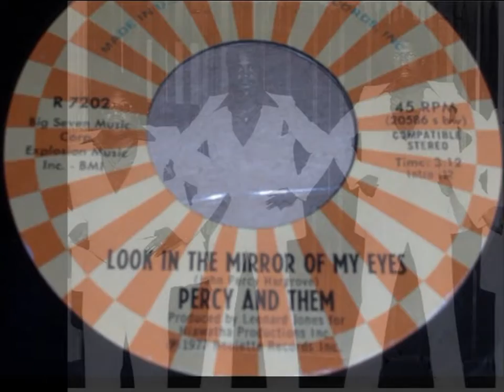PERCY AND THEM~LOOK IN THE MIRROR OF MY EYES 1977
VINYL 7"  Percy And Them - Look In The Mirror Of My Eyes / Trying To Find A New Love - Roulette - USA